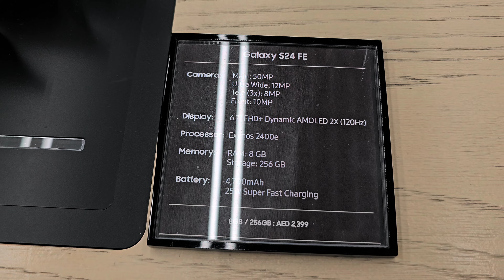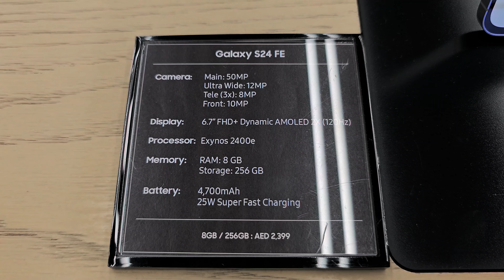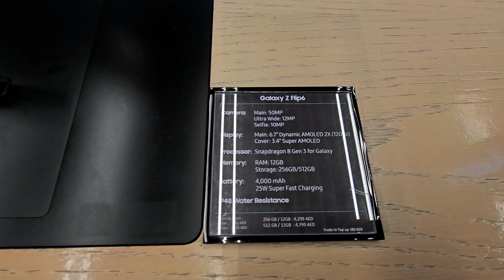Dubai Mall Samsung Store 2025 | Update Prices for Samsung S25 Ultra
Dubai Mall Samsung Store | Update Prices for S24 Series | S24 FE

Time Stamps:

00:00 Start
00:34 Galaxy S24 FE
00:57 Galaxy Watch FE
01:52 Galaxy Z Flip6
02:12 Galaxy Z Fold6
04:22 Galaxy S24 Series
04:57 Galaxy XCover7
05:11 Galaxy XCover 6 Pro
05:23 Galaxy Z Fold5
05:48 Galaxy S23 Ultra
06:08 Watch Ultra
06:49 Galaxy Buds3 Pro
07:00 Galaxy Fit3
07:28 Neo QLED 8K